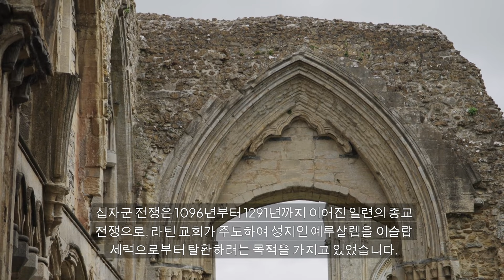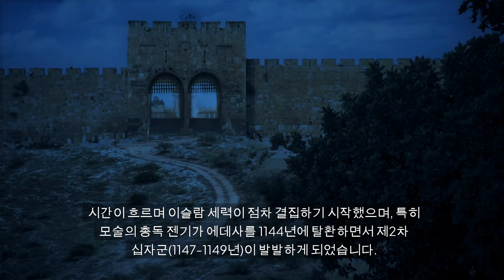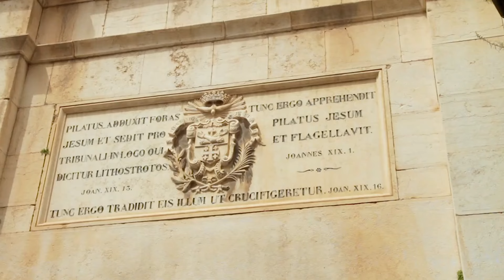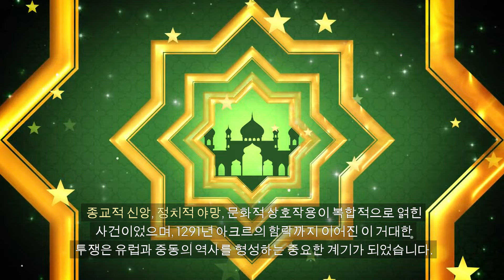십자군 전쟁 (1096-1291년): 성스러운 전쟁과 변화의 세기.